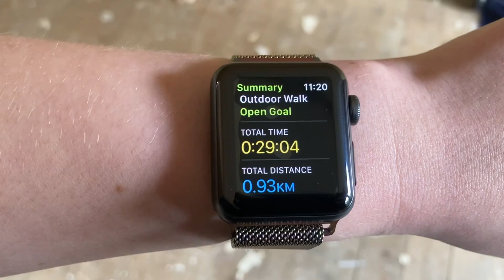Renovating AGAIN // 100km in May for SSPCA // Day Eighteen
Fundraising for SSPCA

I’m challenging myself to walk 100km in the month of May to fundraise money for the Scottish Society for Prevention of Cruelty to Animals (SSPCA).

Joining me is my best friend Archie who definitely isn’t complaining about going for walkies.

I’ve worked out it’s roughly 3.3km minimum a day to complete the challenge.

🔸If you want to donate to a great cause click on the link -

🔸If you want to keep up to date with Archie follow him on Instagram -

🔸I draw personalised illustrations of dogs and families, if you’re interested in that check out my Instagram -

🔸my earring Etsy shop (designs by dems) -